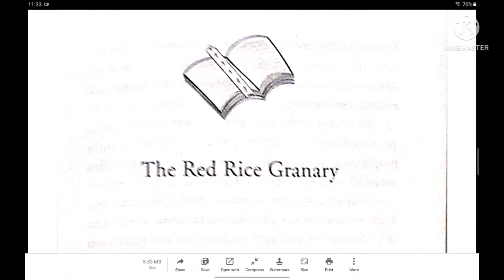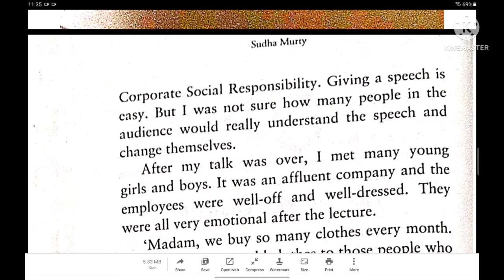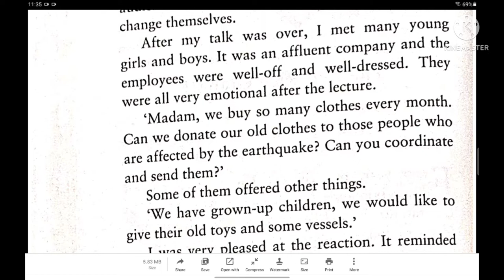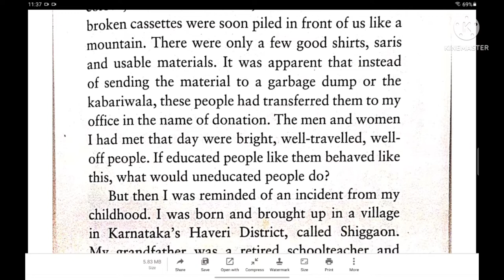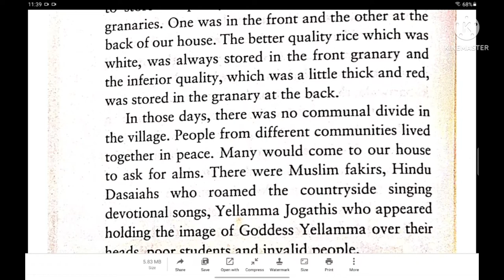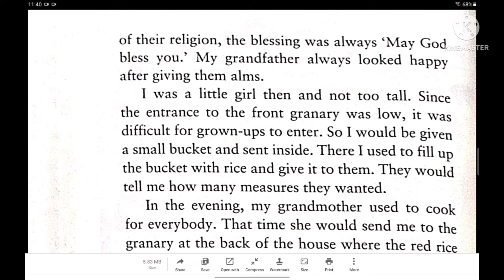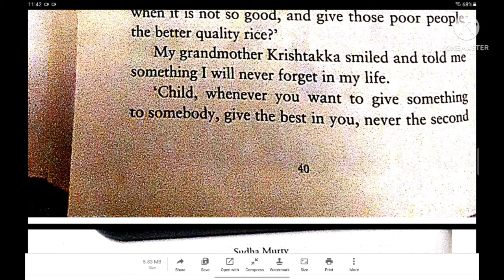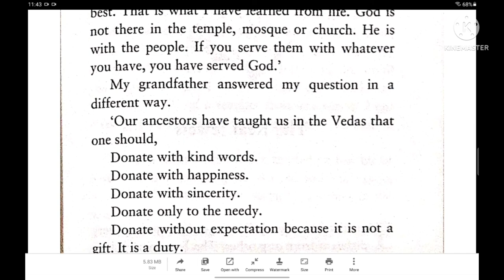Sudha Murty story | The Red Rice Granary | free audio book how I taught my grandmother to read